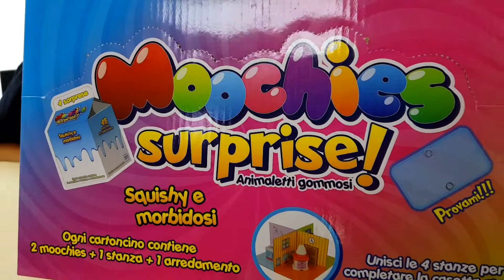Mirkolino presenta Moochies Surprise!!! Animaletti Gommosi per i bambini!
Apertura Moochies Surprise! Ogni cartoncino contiene 2 moochies, 1 stanza, 1 arredamento, tutti da collezionare!

Nuovi episodi divertenti con apertura giochi per bambini e ragazzi. Giocattoli per piccoli video e puntate mirkolino novita macchine. VikdageBigmamma vikdag ultimo episodio in italiano.
Tutto per giochi .